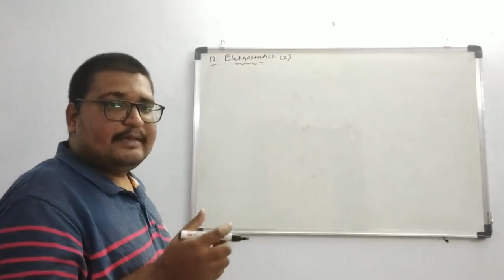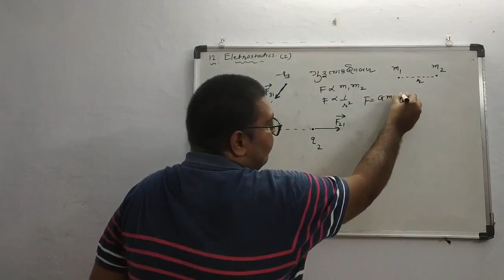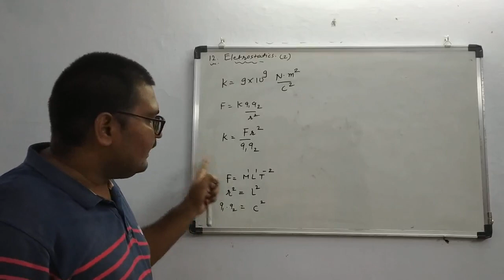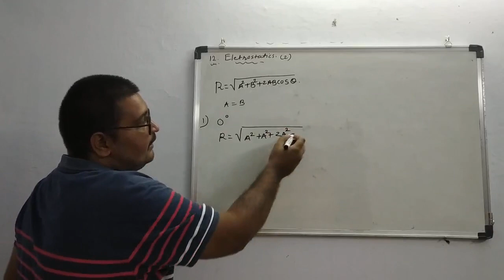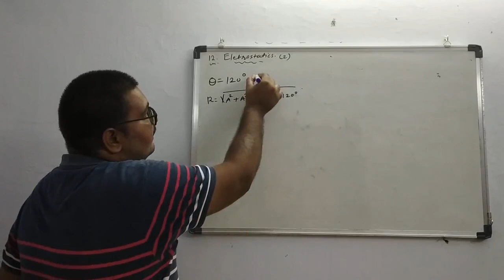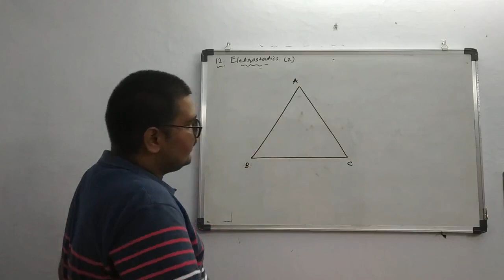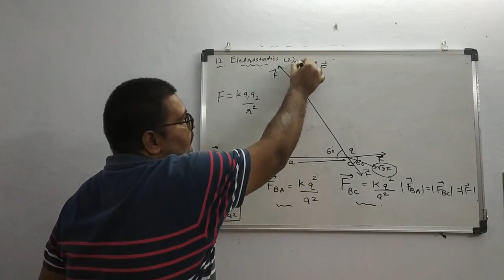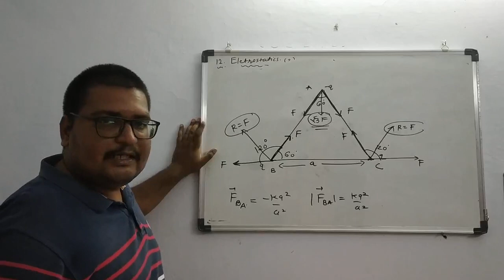SVIS 12 GM ELECTROSTATICS 2